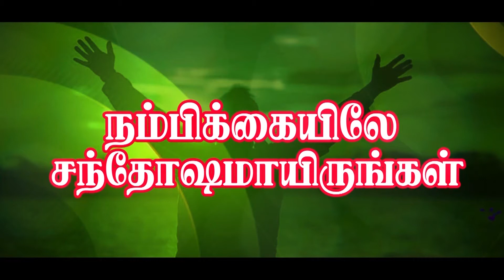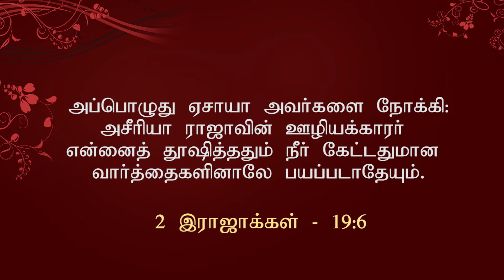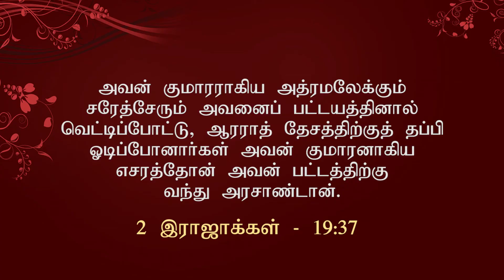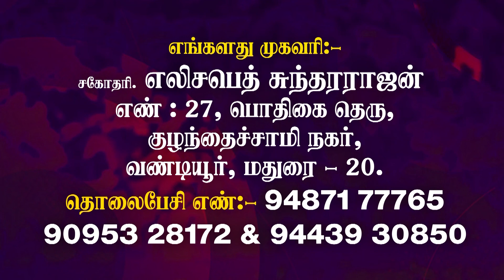JOY TV :Sis. Elizabeth Sundararajan || 29.11.2020